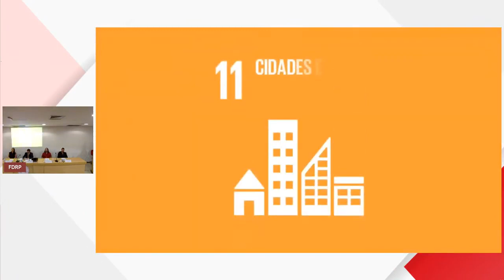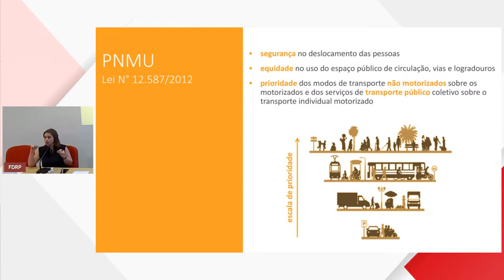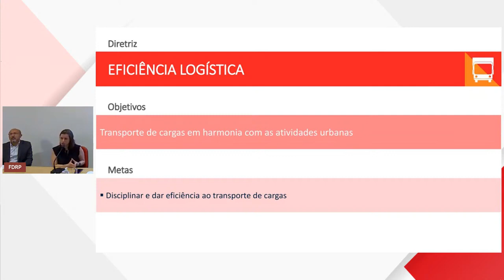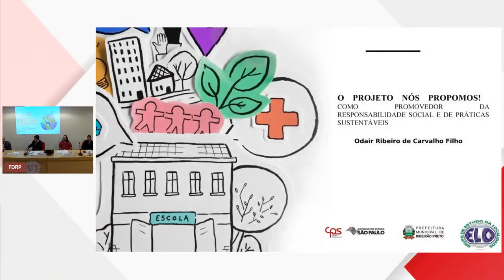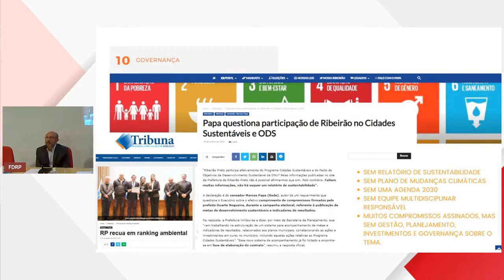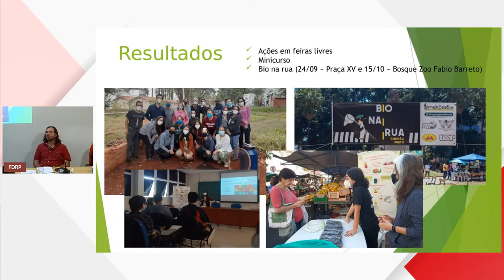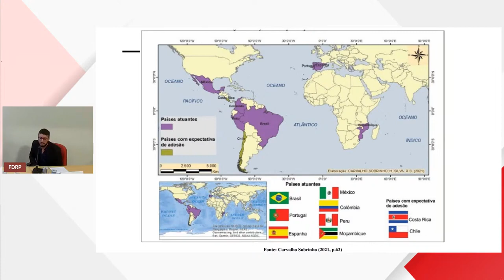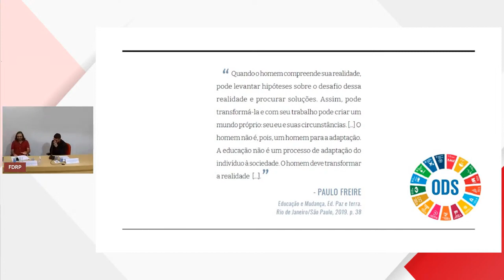Ribeirão Preto e os ODS: Cidades e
O Projeto RibeirãoPreto e os Objetivos de Desenvolvimento Sustentável da Agenda 2030 da ONU promove nesta quarta, dia 21, a partir das 19h, mais um seminário temático. O tema desta edição será o Objetivo de Desenvolvimento Sustentável 11 – Cidades e Comunidades Sustentáveis.

Participam como palestrantes o diretor da Faculdade de Direito de Ribeirão Preto da USP, Nuno Manuel Morgadinho dos Santos Coelho; a diretora do departamento de Mobilidade Urbana, Hellem de Freitas Miranda; o professor da Faculdade de Filosofia, Ciências e Letras de Ribeirão Preto da USP Rodrigo Augusto Santinelo Pereira; o vereador da Câmara Municipal de Ribeirão Preto Marcos Papa; e o professor da ETEC José Martimiano da Silva Odair Ribeiro de Carvalho Filho.